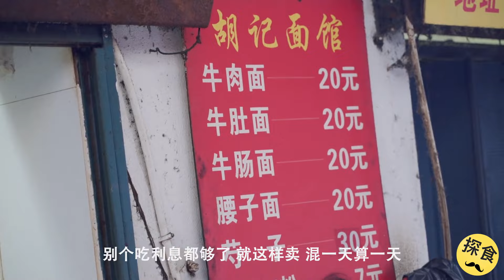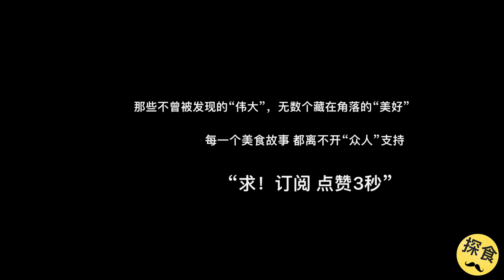武汉“拽老头”卖牛杂，身价上亿才吃得起，百万千把万只配吃素面~了解美食背后的人和故事